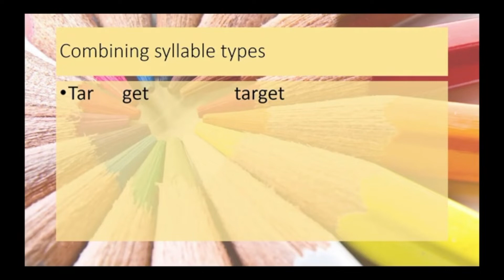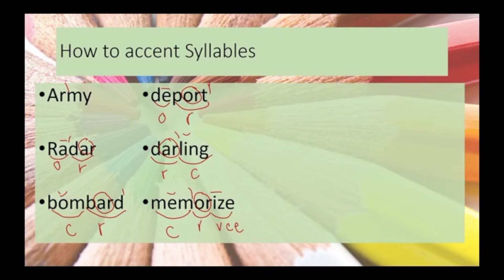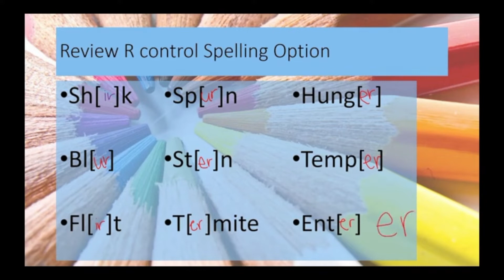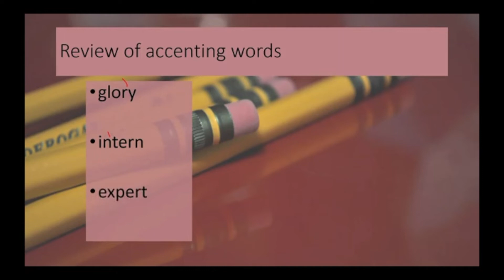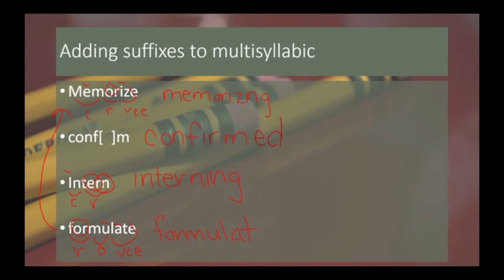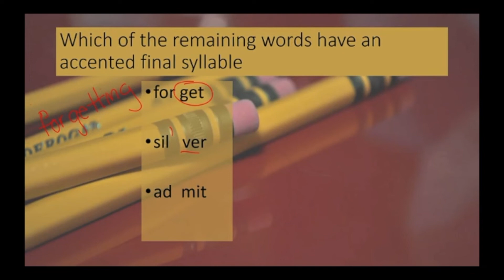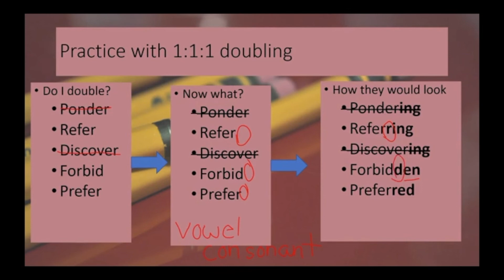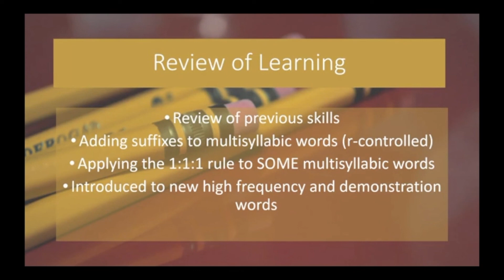BCPS Teacher Lessons - Reading (Grades 6-10) Just Words - 5-21-20